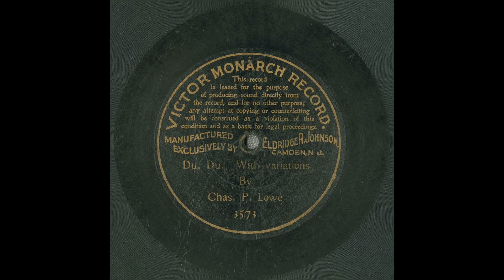Du du With variations, 1901, Du, du liegst mir im Herzen, Lowe Charles P Xylophone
Du, du : With variations
Other Title
Du, du liegst mir im Herzen
Summary
Xylophone solo
Names
Lowe, Charles P. -- Instrumentalist -- Xylophone
Genre
Popular music
Media Size
10-inch
Recording Label
Victor
Recording Catalog Number
3573
1
Recording Date
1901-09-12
Recording Location
Camden, New Jersey [unconfirmed]
Recording Repository
Source of original recording: Giovannoni/Lynch Collection (private collection).
Rights Advisory
Online Format
audio
image